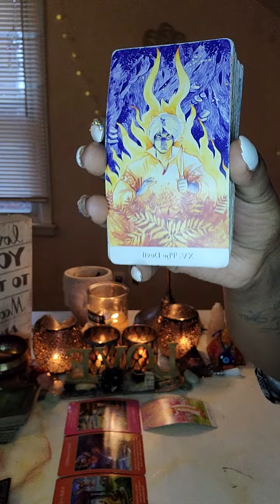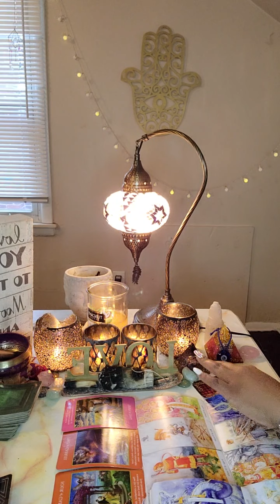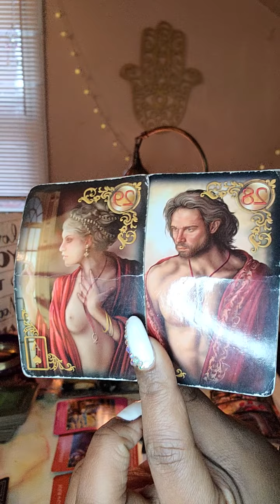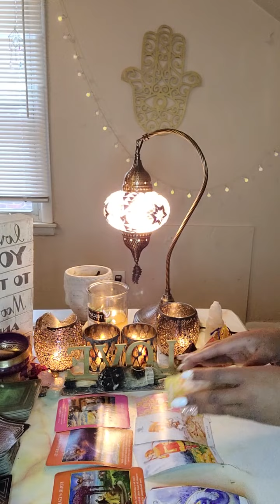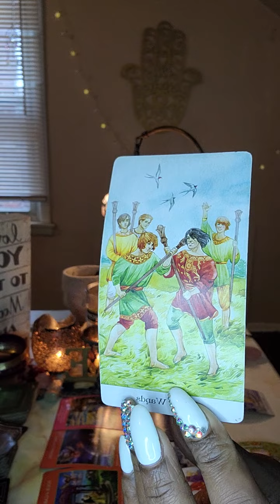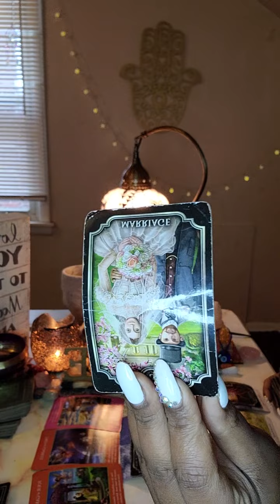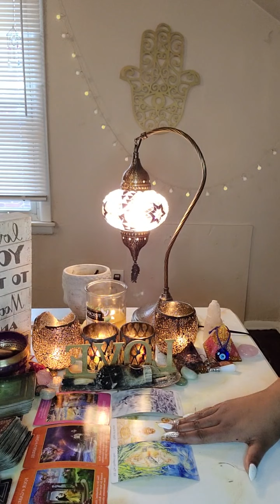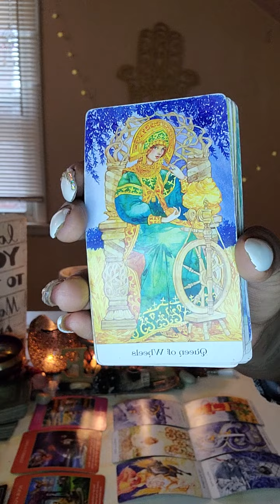AQUARIUS ♒ "ANOTHER "EX" TRYING TO HATE ON YOUR GLOW UP!"🙄| LIBRA ♎ "JAIL TIME"| GEMINI ♊ "RESTORED"